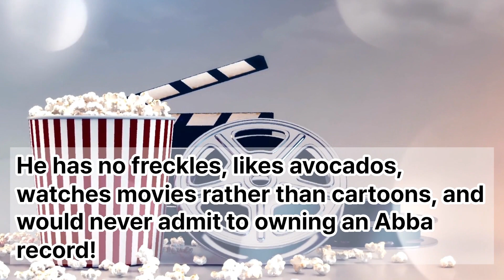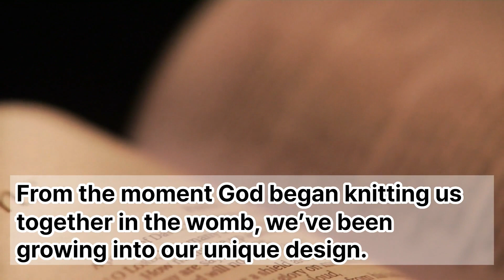2 Minutes Wisdom 218, Audiobook, Meditation Story, Healing, Listening, Reading, Practice, English,